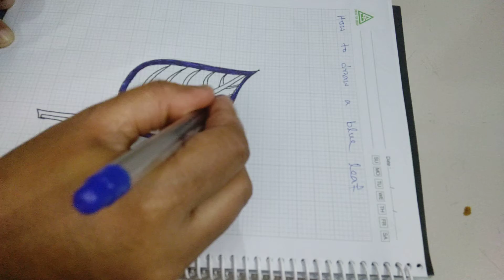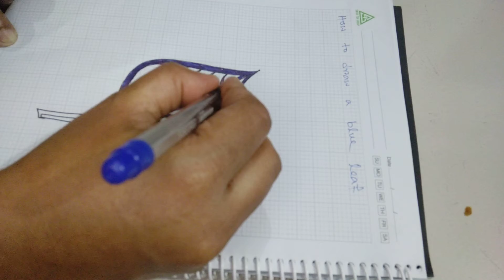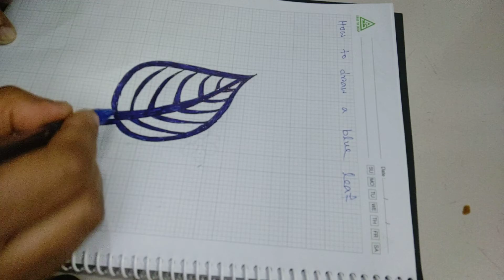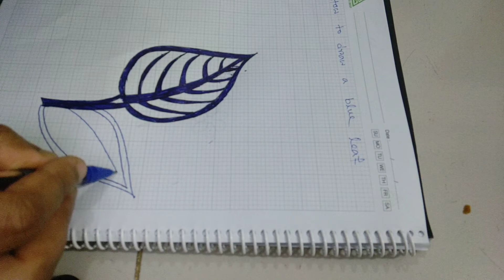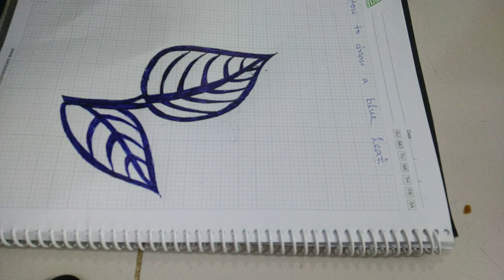How to draw a Blue Leaf